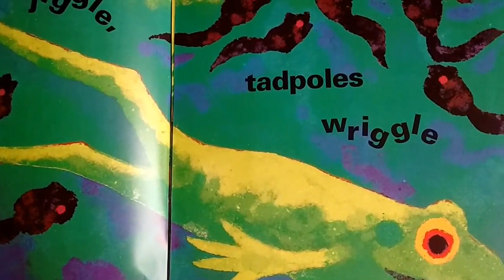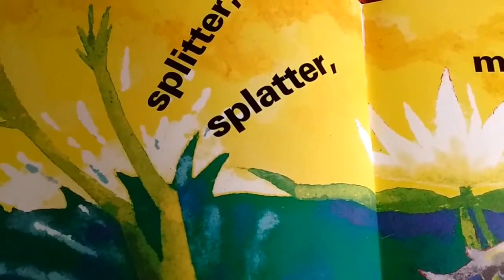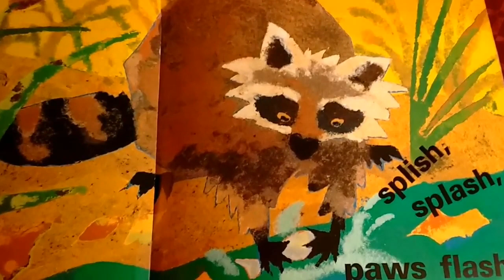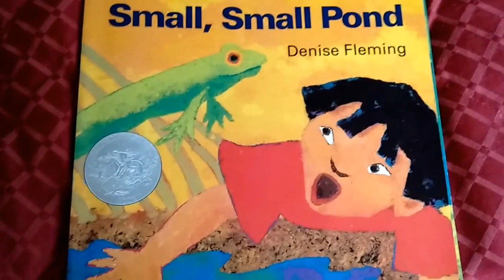Ponds can be Big and Small-:- Books Read to Kids Aloud!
Learn WORD's of the Pond, in this picture book.. Large type and colorful images help emerging and beginning readers learn new words in a special way. This is a creative, bright, colorful picture book.

 Thank you for your Subscription (free). Support and Great Comments!” Ring the 🔔 bell for notification of NEW shows! SHARE!